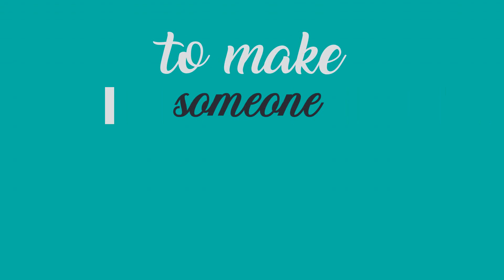Want perfect customized paintings? | Customized gifts | Portraits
Welcome to heARTworks.
Here's to all the times when you feel like making someone feel special by a pretty exotic gift on their special days.
So don't have a second thought, we've got you in the right place.

A gift that lasts upto forever in their house as well as the favourite wall of their house.

You've got it right..
We create memories with colors and heart put together on the canvas with lot of patience, love and of course HEART, to make it worth your trust and money...and most importantly    'that special day'.

You'll get paintings created the the medium of CHARCOAL or OIL PAINTS with special customisation of your own choice.

So get yourself all set up to be in this family of heARTworks because...WHY NOT?

We're welcoming you soon to the HOME.
Editing Credits follow him for awesome edits!